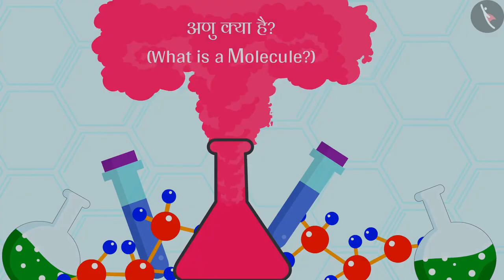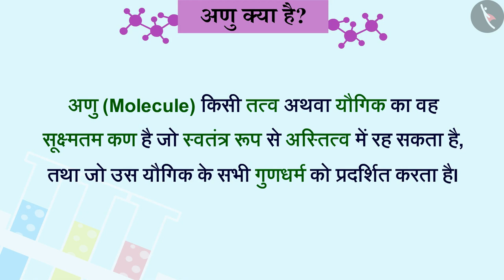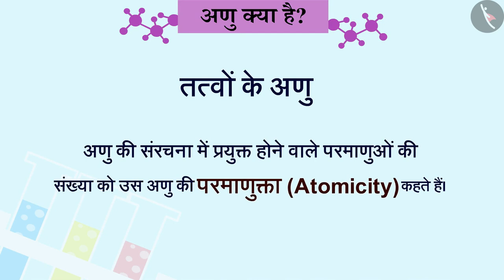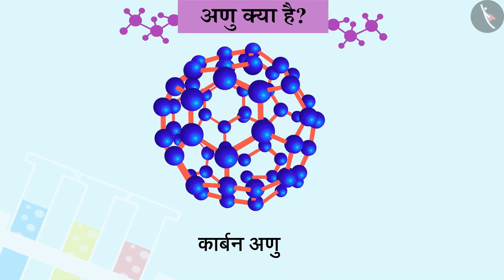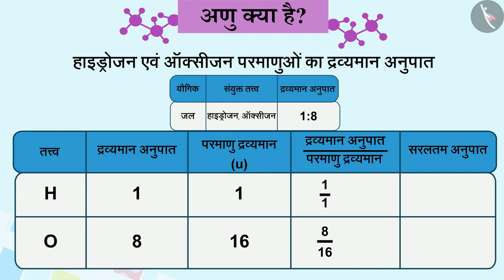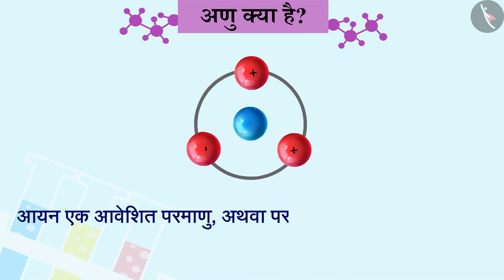अणु क्या है?|Part 1/1|What is a Molecule|Hindi|Class 9